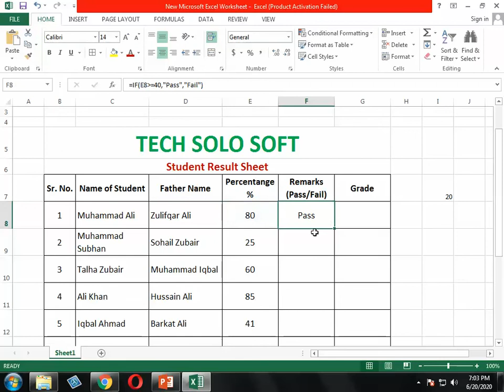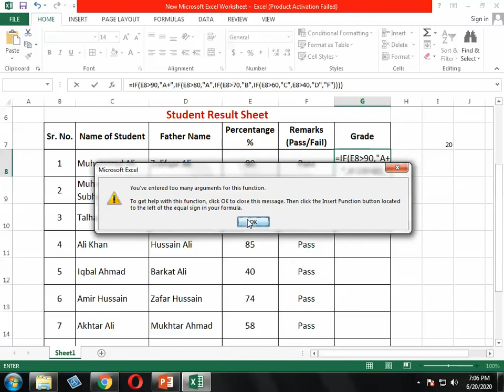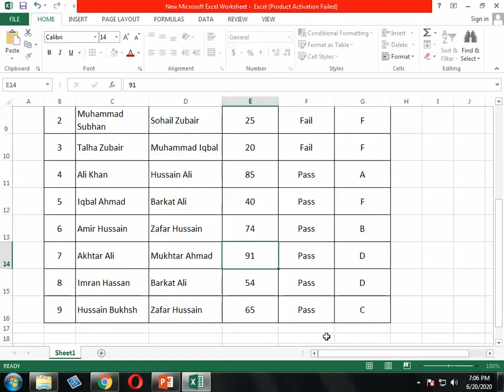if formula in excel nested if in excel calculate grade in excel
in this video very easily explain how to use if formula and nested if formula in MS excel. Calculate student grade using nested if. Tech solo soft bring very informative videos for you.